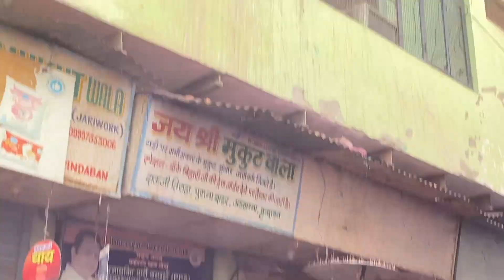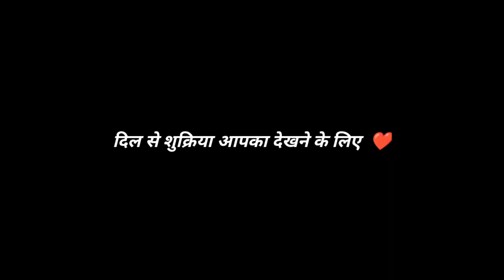Vrindavan Ki Holi 2024 |Vrindavan Holi With Foreigners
We had the most incredible time playing Holi in Mathura! This was our first time we experienced the Holi festival and finally got to tick this special occasion off our bucket list! Would you ever go to Holi festival in India?

Vrindavan Holi 2024 Vlog
Vrindavan Holi Vlogs 2024
Vrindavan Today Vlog

monkey magic,
holi 2022,
vrindavan holi,
 mathura holi,
lathmar holi,
 braj ki holi 2022,
 lathmar holi barsana,
barsane ki holi,
 holi festival,
 holi vlog 2022,
holi vlog camerawalebhaiya,
 camerawalebhaiya editing,
holi 2022 video,
 holi 2022 vlog,
lathmar holi mathura,
lathmar holi vridavan,
 lathmar holi video,
 lathmar holi status,
 braj ki holi video,
 radha rani temple barsana,
 लट्ठमार होली बरसाना 2022,
 lath mar holi barsana,
barsana holi 2022,
barsana holi